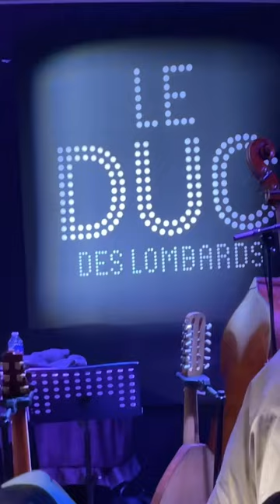DUC DES LOMBARDS : AMOS HOFFMAN TRIO « MINOR OPÉRATION « RELEASE PARTY🎸🎻🥁🎹🎺🎤🎷🔥🔥🔥🔥🔥🔥🔥